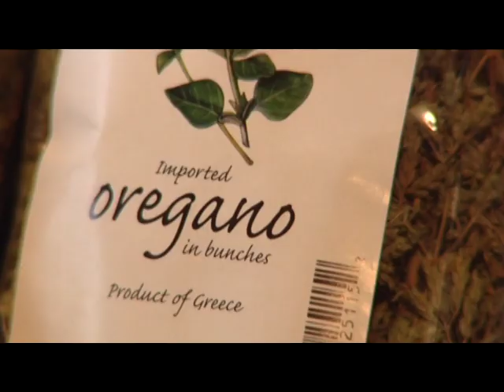World In America - Greece (Part 1/2) Season 2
Why are the Greek Americans always having so much fun? On this week's World in America, we'll wander into a Greek Orthodox Church festival to find out.